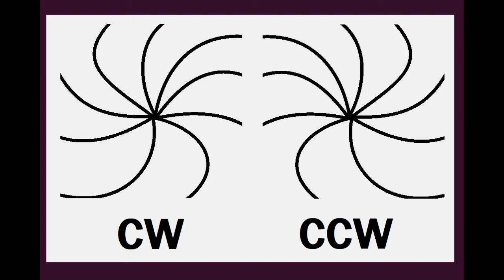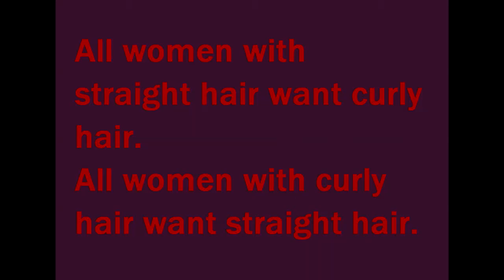Few Points About Hair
E.th.ph. reveals his hair management strategy and discusses a few other things. In particular, his own theory about the length of hair: that it is proportional to the distance a person would like to have between themself and other people. Hair part theory is also discussed, as well as the connection between hair whorl direction and handedness, plus a bonus point about the better ear to whisper to (spoiler alert: it's the right ear).
He is also wrong with regards to the date of the last haircut: it was at the very beginning of 2020, so 1.5 years ago, not 2.

00:00:00 Intro
00:01:12 Secret Kung Fu Hair Technique
00:02:07 Introduction to the main point
00:04:05 The main point
00:05:24 Impact of longer hair
00:07:37 Impact of shorter hair
00:09:10 Hair length in women and men
00:12:30 Hair part theory
00:14:00 Correct explanation of the theory
00:17:04 How to change your life
00:19:28 Hair whorl and handedness
00:22:16 Possible explanation: genes?
00:24:01 Which ear you need to whisper to
00:26:00 Conclusions